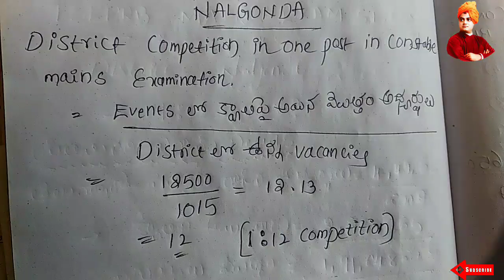TSLPRB NALGONDA DIST || ఓక పోస్ట్ కి ఎంత మంది పోటి 1:? ||ఈ వీడియోలో చుడండి